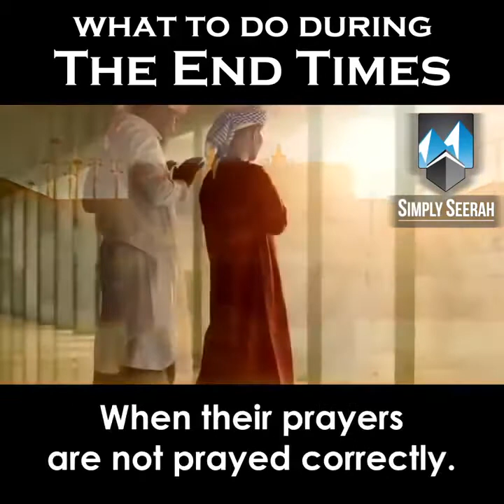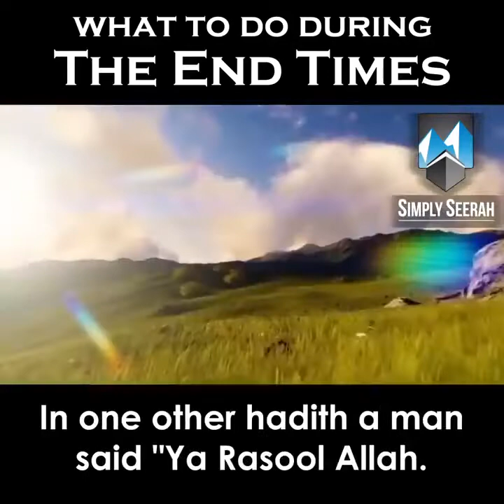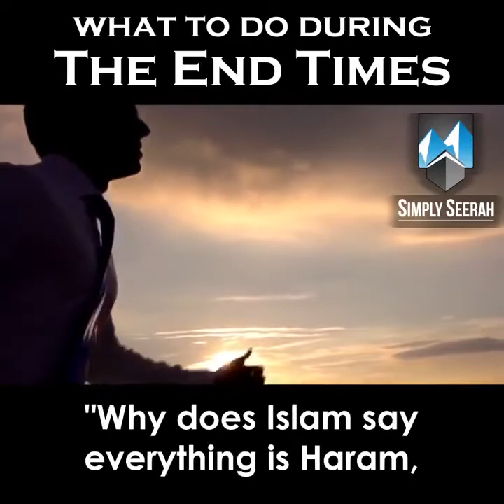What To Do During The END Times || Bilal Assad || End Time of The World